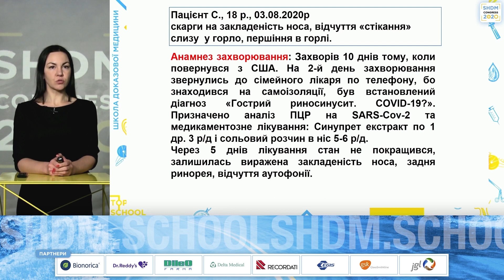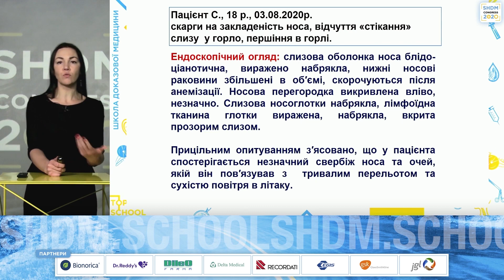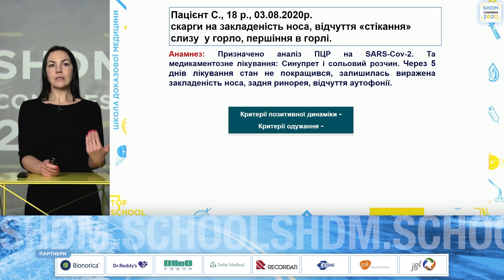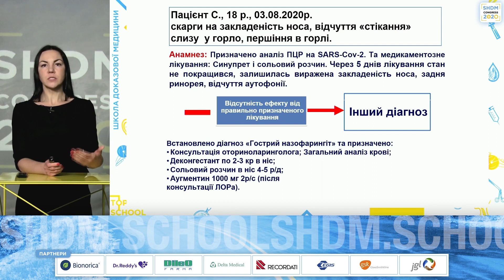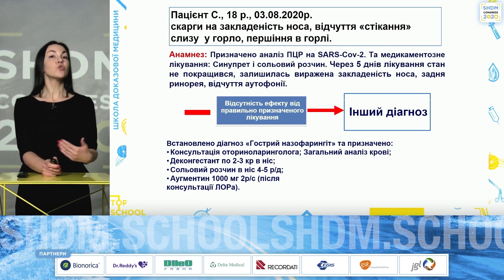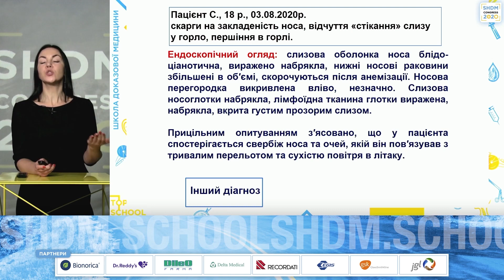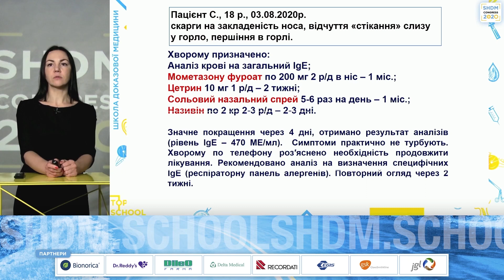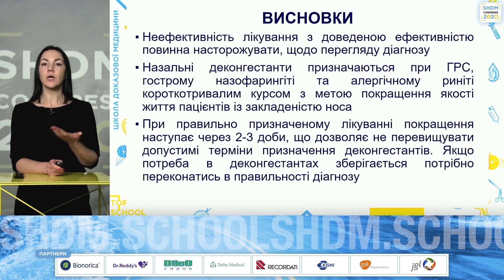Важливі питання дифдіагностики та лікування гострого риносинуситу, алергічного риніту, назофарингіту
Розбір клінічного випадку: анамнез, діагностика та висновки.

Коментує доктор медичних наук Кошель Іванна Василівна.

Разбор клинического случая: анамнез, диагностика и выводы.

Комментирует доктор медицинских наук Кошель Иванна Васильевна.